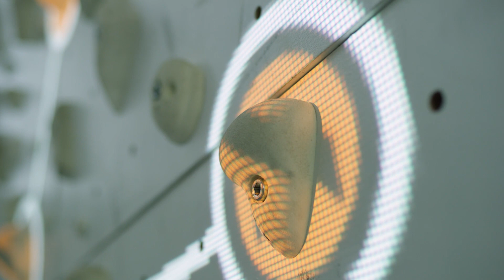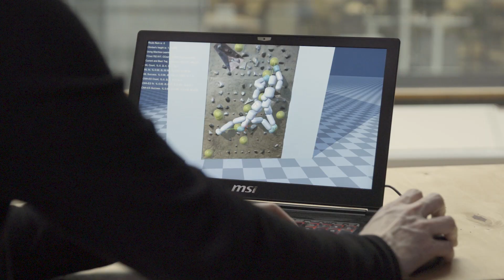Augmented climbing wall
What if exercising gave you superpowers? Digital climbing wall shows that technology can increase the attractiveness and diversity of challenges offered by exercise. In the future, exercise AI may also be used for training athletes.